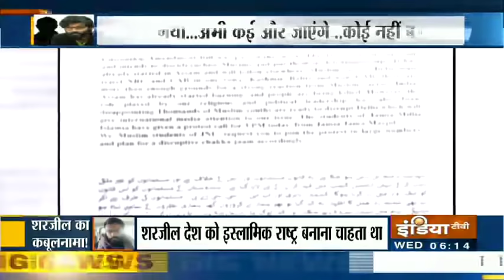Sharjeel Imam देशद्रोह केस: SIT ने 11 लोगों को पूछताछ के लिए आज बुलाया | IndiaTV News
शरजील इमाम देशद्रोह में क्राइम ब्रांच की स्पेशल इन्वेस्टिंग टीम ने 11 लोगों को आज  पूछताछ में शामिल होने के लिए बुलाया है। इन 11 लोगो में जामिया के छात्र औऱ जामिया शाहीन बाग में रहने वाले कुछ लोग शामिल हैं। जानकारी के मुताबिक एसआईटी ने इन लोगों को फोन कर कल जांच के सिलसिले में पूछताछ के लिए बुलाया है।

बता दें कि 29 जनवरी को कोर्ट ने शरजील को 5 दिनों की पुलिस रिमांड पर भेजा था। उसे 28 जनवरी को बिहार के जहानाबाद जिले से पुलिस ने गिरफ्तार किया था। शरजील कथित तौर पर भड़काऊ भाषण देने के मामले में राजद्रोह का मामला दर्ज किये जाने के बाद से फरार था। आईआईटी मुंबई से कम्प्यूटर साइंस में स्नातक इमाम जेएनयू के इतिहास अध्ययन केंद्र से पीएचडी करने के लिए दिल्ली चला गया था। सोशल मीडिया पर उसके कथित भड़काऊ भाषण का वीडियो वायरल होने के बाद उस पर मामला दर्ज किया गया था।

IndiaTV LIVE | Hindi News LIVE | India News LIVE | IndiaTV News LIVE